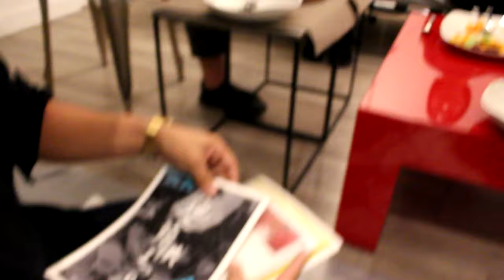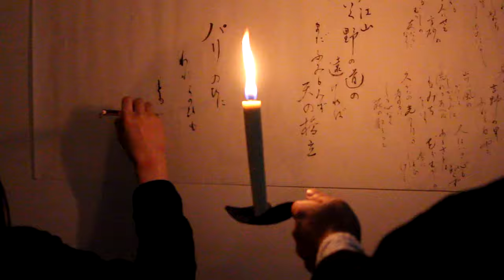Recevoir une délégation du JAPON à PARIS (INTHÉRNATIONAL #6)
Quel honneur ! Recevons ensemble cette délégation culturelle du Japon, en visite à la capitale afin de nous présenter leur savoir-faire, leur travail, leur histoire. Une expérience inoubliable.

À savoir : cette vidéo a été tournée à l'automne dernier. L'ancien objectif de ma caméra y était alors au plus mal avant que je ne le change, d'où des problèmes d'auto-focus et de luminosité récurrents.

🗣 Les sous-titres français des passages en anglais et japonais sont maintenant DISPONIBLES ! Profitez-en !  Des sous-titres intégrales de la vidéo en anglais et japonais sont quant à eux à paraître, comme sur le reste des vidéos de la chaîne.

🇺🇸 I am working on english subtitles on this video, as long as japanese ones. I am willing to translate all the previous releases in english and japanese, as long as the forecoming ones. Wait for it!

🇯🇵 皆さん、今からこのビデオの日本語字幕を作っていますからもうちょっと待ってください。後は以前に全部リリースされたビデオと今後のビデオも日本語で翻訳されますよ。

🍵 Suivez la voie du thé!

🏮 Le salon de thé japonais 100% vegétarien & organic tenu par les Shogaki à Tōkyō :

🎶 Crédits musicaux
à venir...